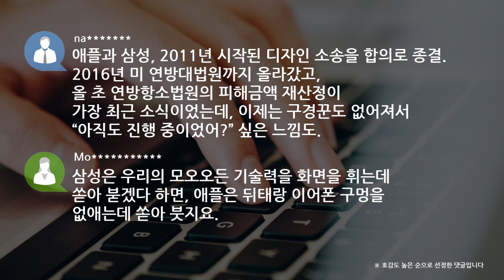[쿠키영상] 삼성-애플, ‘7년 법적분쟁’ 합의… “서로를 키워준 고도의 마케팅”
삼성전자와 애플이 스마트폰 디자인 특허 침해 여부를 놓고 7년 동안 벌여온 법적 분쟁을 해결하기로 합의했습니다.

27일(현지시간) 로이터, 블룸버그 등 외신은 미국 캘리포니아 주 새너제이 연방지방법원에 제출된 소송자료를 통해 이 같은 내용을 확인했다고 전했는데요.

양측이 어떤 조건으로 분쟁을 타결했는지 구체적 합의 조건은 소송자료에 적시되지 않았다고 합니다.

사건을 심리해온 새너제이 연방지법의 루시 고 판사는 “양측이 이 문제에 대해 그들의 남은 요구와 반대 요구를 철회하고 합의하기로 했음을 알려왔다”고 설명했는데요.

양측이 모든 소송을 취하하고 같은 요구에 대해 또 다른 소송을 제기할 수 없도록 합의한 것이라는 매체 소식들이 이어졌습니다.

wh
사실 특허분쟁은 단초는 삼성이 여지를 준건 사실이지만, 얽히고설키면서 서로를 키워준 고도의 마케팅이었지.

kc
특허분쟁 다툼할 힘 있으면 중국산 제품 어떻게 때려잡을지 연합해서 좀 해봐. 삼성, 애플 연합해서 중국산 스마트폰 특허로 뭘 힘들게 할지 잘 생각해봐.

th
7년 소송의 진정한 승자는 양측 변호인단일 수도.

na
애플과 삼성, 2011년 시작된 디자인 소송을 합의로 종결. 2016년 미 연방대법원까지 올라갔고, 올 초 연방항소법원의 피해금액 재산정이 가장 최근 소식이었는데, 이제는 구경꾼도 없어져서 “아직도 진행 중이었어?” 싶은 느낌도.

Mo
삼성은 우리의 모오오든 기술력을 화면을 휘는데 쏟아 붇겠다 하면, 애플은 뒤태랑 이어폰 구멍을 없애는데 쏟아 붓지요.

삼성전자와 애플의 법정분쟁은 지난 2011년부터 시작됐는데요. 애플은 애초 10억 달러의 배상금을 요구했고, 1심에서 결정된 손해배상액은 9억3천만 달러였습니다.

삼성전자의 특허 침해 내용은 검은 사각형에 둥근 모서리를 둔 스마트폰이나 태블릿의 기본 디자인, 그리고 액정화면의 테두리(프런트 페이스 림), 애플리케이션 배열(아이콘 그리드) 등 세 가지였습니다.